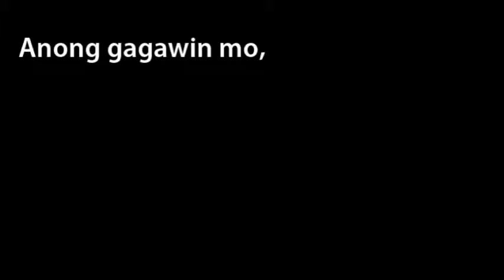OFFICIAL TRAILER - When Love Meets Time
This will be